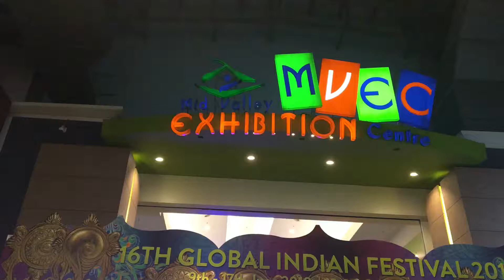GLOBAL INDIAN FESTIVAL MIDVALLY KL